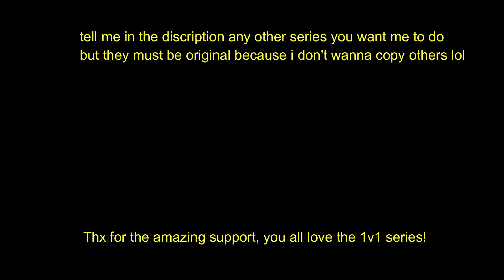🐲Dragon🐲VS🟡Buddha🟡- Blox Fruits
Blox fruits, Roblox, Phoenix, marco, barrier, alldfshowcase